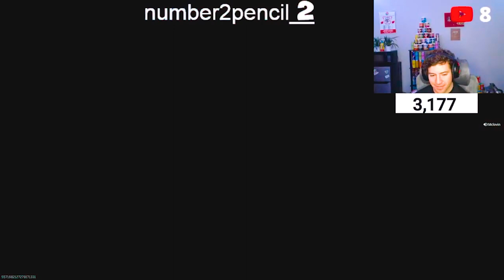Becoming the Best Warzone Player ONE GAME AT A TIME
Welcome back to another Long Form video! Today we're playing Warzone and lets just say I've been enjoying tons of Warzone Recently! I want to do more actual Warzone videos instead of gameplays right off of streams. Sorry :(